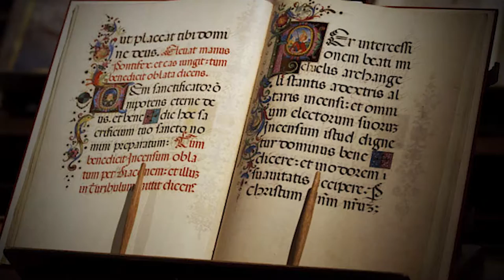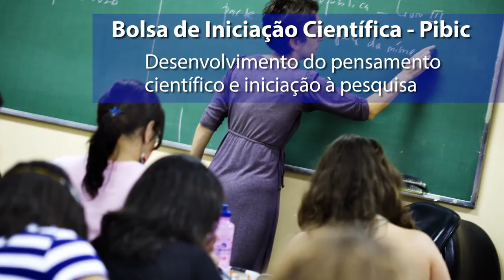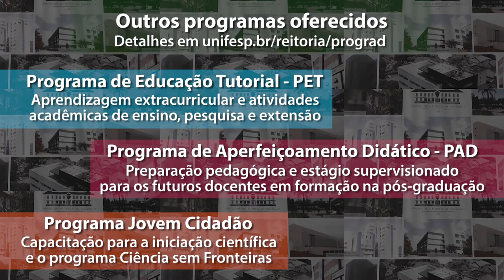Pró-Reitoria de Graduação - Prograd (Gestão 2013-2017)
Vídeo institucional de apresentação da Pró-Reitoria de Graduação - Prograd

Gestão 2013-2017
Maria Angélica Pedra Minhoto
Pró-reitora de Graduação

imagens:
Daniel Gongora
Loiane Vilefort
DCI/Unifesp

edição:
Jean Silva

Morning walking - Jingle Punks
(Licença livre)

coordenação:
Luciana Borges
Reinaldo Gimenez

direção:
Arlete Eni Granero